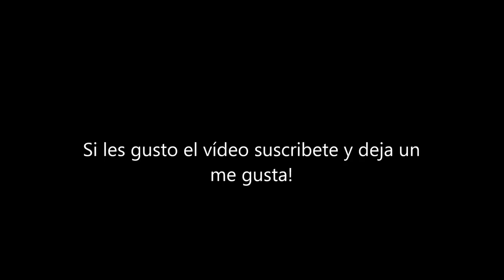Las 15 Serpientes más peligrosas y mortales parte 2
La segunda parte de mi vídeo las 15 serpientes más venenosas, peligrosas y mortales del mundo.